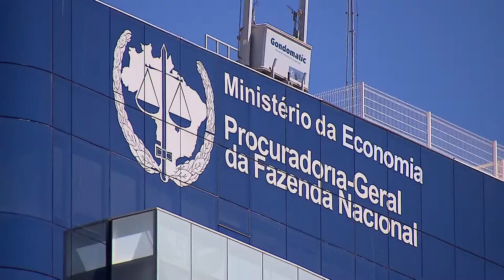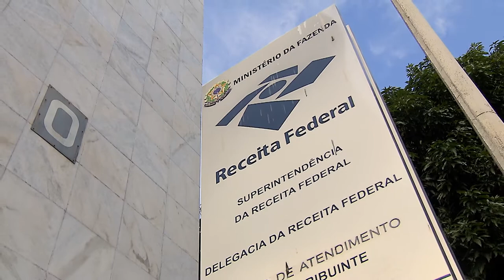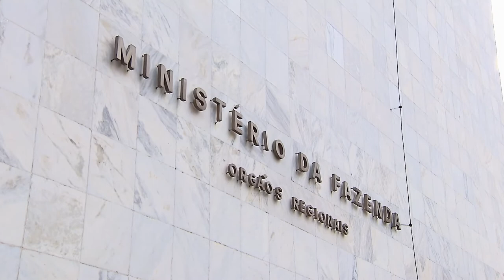Verificada a boa-fé, informação em bens e direitos do IR supre declaração de ganho de capital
Nas hipóteses em que for constatada a boa-fé do contribuinte, a informação constante da ficha "Bens e direitos" do Imposto de Renda Pessoa Física (IRPF) supre a declaração de ganho de capital para fins de permitir o alongamento do prazo para pagamento espontâneo do tributo – a chamada denúncia espontânea –, como prevê o artigo 47 da Lei 9.430/1996.
Com esse entendimento, a Segunda Turma do Superior Tribunal de Justiça (STJ), por maioria, negou provimento a recurso especial da Fazenda Nacional, que pretendia aplicar a multa de ofício prevista no artigo 44, I, da Lei 9.430/1996 a um contribuinte que não fez a declaração de ganho de capital ao vender um veículo, mas informou os valores de aquisição e alienação na ficha "Bens e direitos" da declaração de ajuste anual do IR.